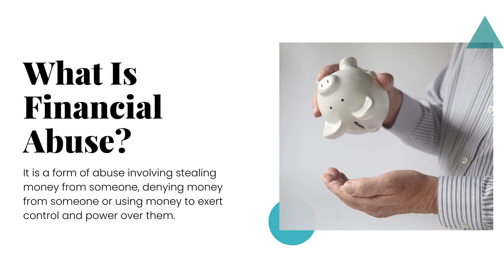What Is Financial Abuse?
Gain a comprehensive understanding of financial abuse, its telltale signs, and proactive measures to thwart it in this informative video. Delve into the intricacies of this pressing concern, exploring ways to recognize and address potential instances. Equip yourself with essential knowledge to protect your financial well-being and ensure a secure future.

Annuity.org is a free, comprehensive web resource designed to answer all your questions about annuities and structured settlements as well as teach you the skills you need to confidently plan for your retirement, safeguard your family’s future or handle your parents’ estate.

Once you have gained the knowledge for smart money management, Annuity.org can connect you with one of our trusted partners to discuss options for buying an annuity or selling your annuity or structured settlement payments.